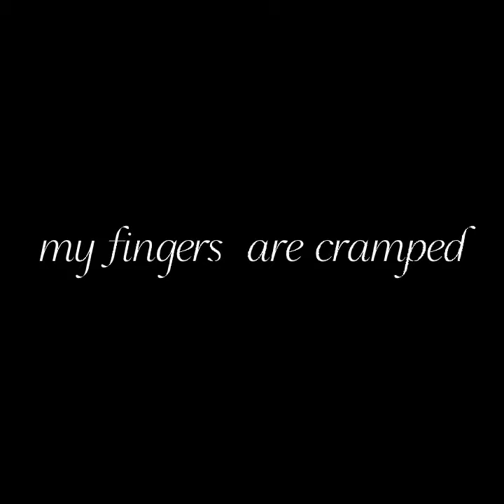my fingers are cramped